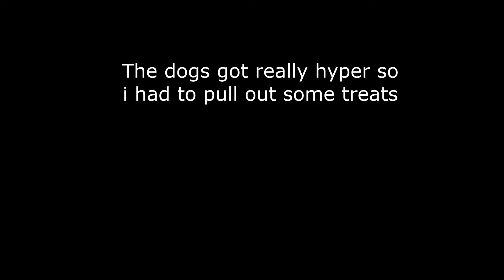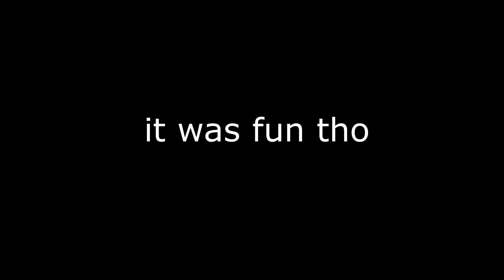🌷 Crochet + Fishing Picnic Day! 🌷 I got 0 things done lol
Hii a shorter lil video today. I've been trying to take more meaningful breaks and a spontaneous fishing trip was kinda fun (although we didnt catch any fish and i didnt even crochet anything LOL)

🌼Etsy (Crochet patterns available here!)🌼

Process $1000 for free, and get $20 off square hardware!